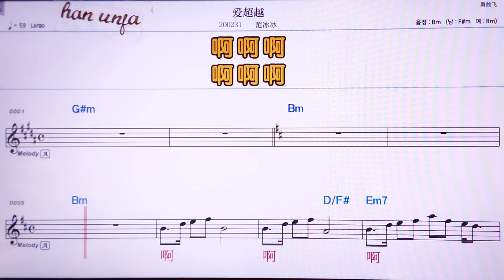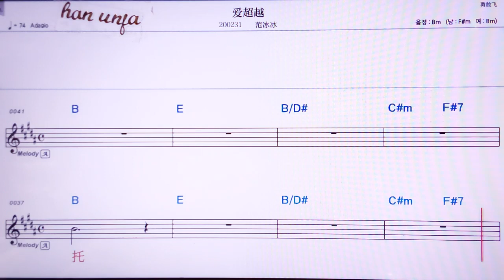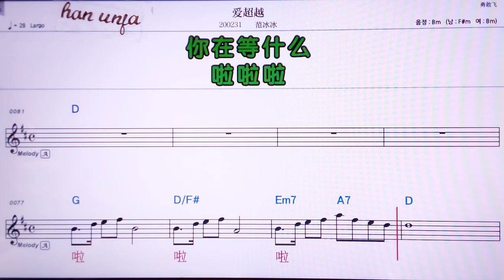💖 아이차오위에/판씽씽 👍MR,노래방, 악보, 코드,Karaoke With Sheet Music